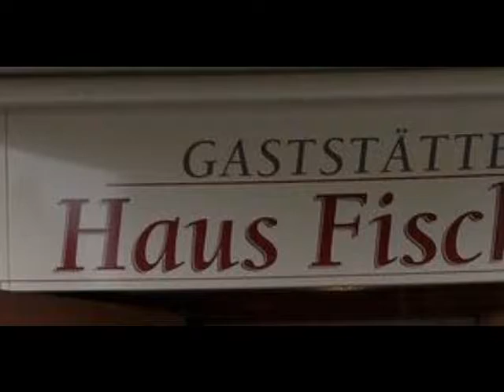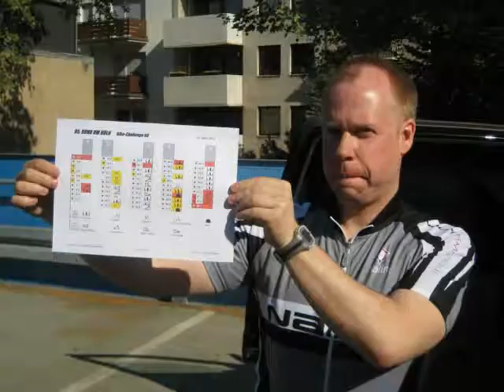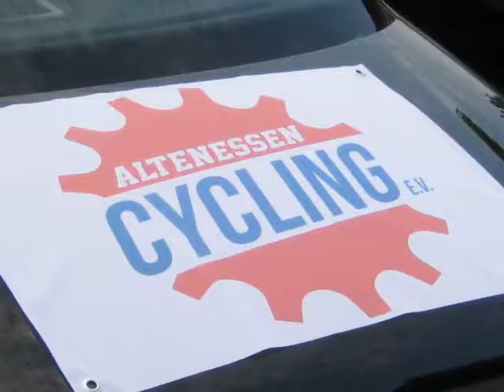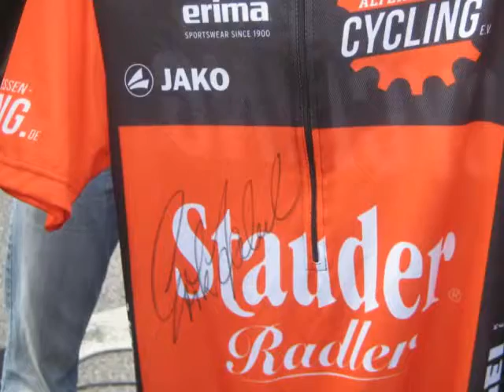Altenessen Cycling 2011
Die erste Saison des Altenessen-Cycling e.V.